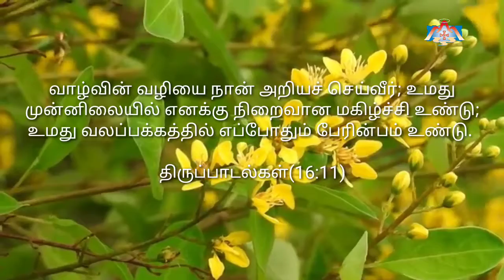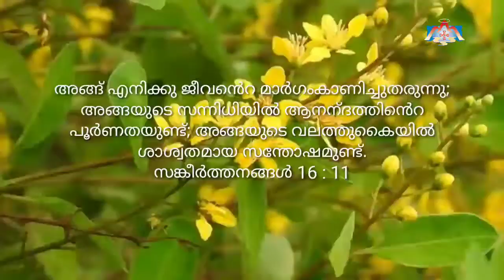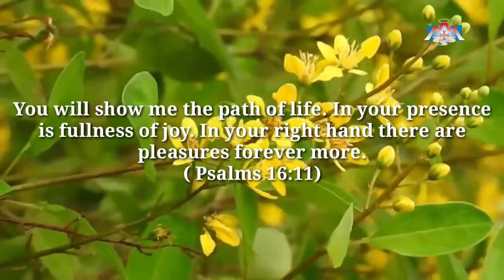அனுதின மன்னா | Daily Bread | Koinonia Kerala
Message By Bro J. Moses